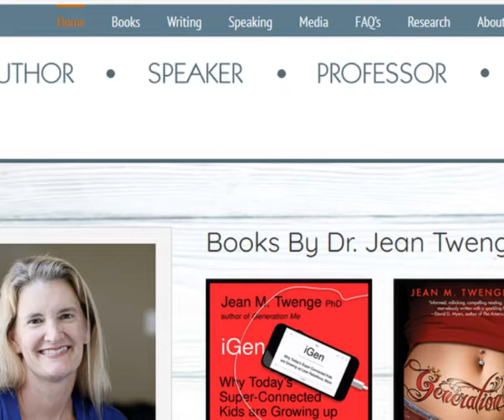Region XI Fall 2020 Annual Meeting: Bishop Thomas, Las Vegas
Bishop Thomas of Las Vegas invocation of the Region XI Annual Meeting. Bishop resources past pastoral assignments, involvement as Bishop of Montana with colleges, and personal reflections from friends & families to provide:

7 Insights for Young Adults & Families:
1.     Teach us to pray (PACT prayer).  Young people want to know Jesus not about him.
2.     Introduce young people the mind of the Church (Apologetics- reason, moral, and traditions).
3.     Social. Young Adults want to be around other young adults
4.     Serving the poor- engage in service and justice work
5.     Teach young people to lead others to Jesus
6.     Teach people the need for reconciliation (The Holy Longing -There is no such thing as a truly functional family).  Become agents of healing and reconciliation

7.     Invite young people to be engaged in the life of the church.  Liturgical ministry opportunities, Lay ministries, Vocations/ deaconate

Closing Remark: I hope your ministry is marked with joy. Teresa of Avila